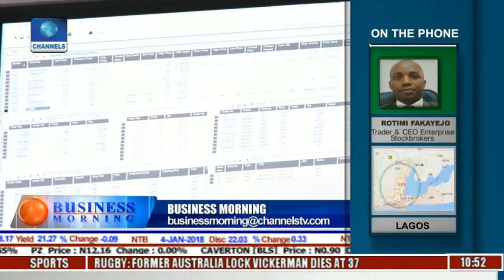Business Morning: Analysing Stock Market Trading With Rotimi Fakayejo 20/02/17